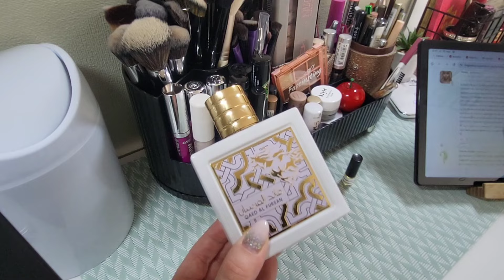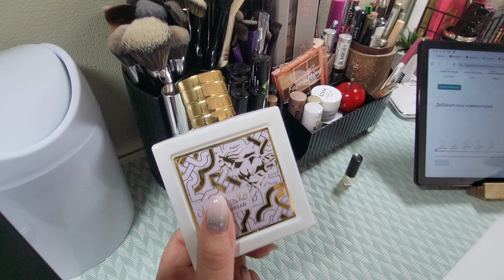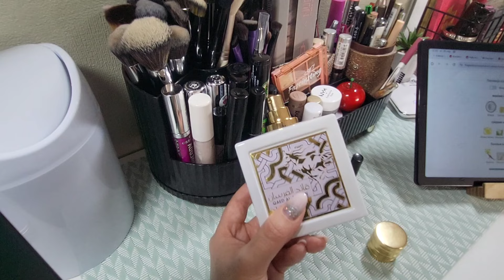vlog: ароматы дня🌷 | разбираю косметику, организую хранение теней | весна 2024🌷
Бюджетная парфюмерия
Парфюмерия люкс#Аналоги нишевой парфюмерии#Аналоговая парфюмерия Наливная парфюмерия Ароматы клоны Ароматы осенние#женские ароматы#влоги#жизнь в Эстонии правильное питание Похудение Прогулки Покупки для дома#Новинки парфюмерии#Косметика#обзоры#тональные средства#бюджетный уход за лицом#обычная реальная жизнь#коллекция парфюмерии Парфюмериялюкс Распаковка парфюмерии#любимые ароматы красные флаконы#ягодныеароматы#вишнявпарфюмерии#топ ароматов#Лучшие бюджетныеароматы#Аналоговая парфюмерия#обзорароматов#что я ем чтобы не набирать вес#как я похудела на 13 кг#правильное питание#Ароматы вслепую#Распаковка#Консиллер#Наливная парфюмерия#Копии дорогих парфюмов#вишня в парфюмерии#гурманика#сладкиеароматы#ванильныеАроматы#сливочныепарфюмы#мороженое#тоффи#вкусно#макарун#кофе#кофевпарфюмерии#обожаюбюджетныеароматы#larive#JeanneArthes#lattafa#kilian#notino#люблютени#корица#осенниеароматы#осеньвофлаконе#крышкотерапия